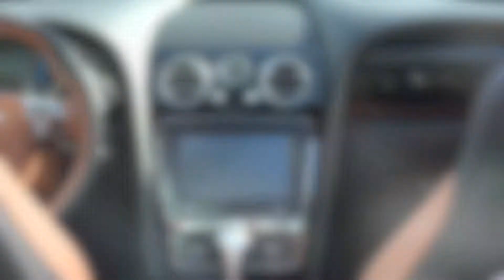Bentley Continental GTC V8 S - Bentley Geneva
MY2017, ARABICA / CUIR SADDLE BELUGA / BOISERIES PIANO BLACK / CAPOTE NOIRE.
Profitez d’un leasing à 2.9% sur ce véhicule neuf, livrable de suite.